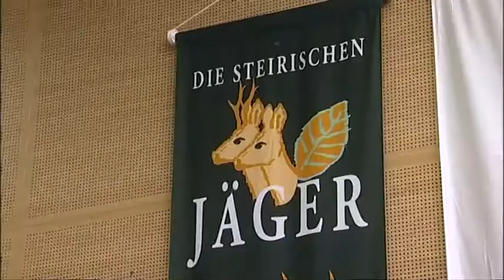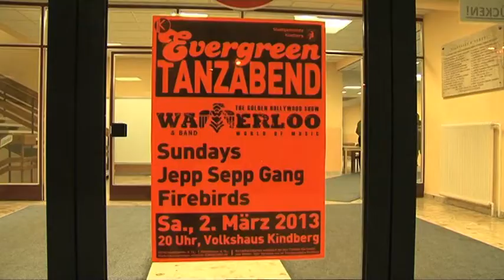mematvo.at - Mürztal Aktuell 04.03.2013